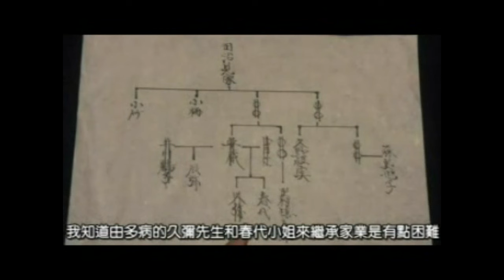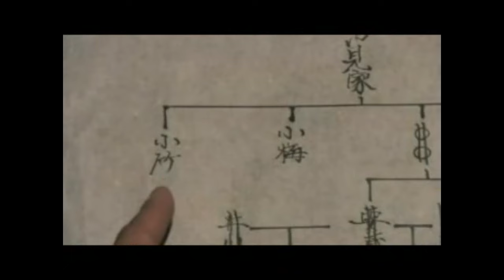八の墓村Ⅱ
劇情概要：1566年八名作為毛利家臣因不願投降而帶著三千兩黃金逃進了一個村落，村民們一開始很熱烈的歡迎這八名落敗武士，但眼睛後來受不了被寶藏的誘惑，因而殺死了所有的武士。 武士將軍在死後留下了詛咒的話，說：“我會世世代代詛咒這個村子。 之後，村民們害怕被詛咒，他們戒慎恐懼地埋葬了被村民們所殺死的八名落敗武士的屍體，並奉祂們為村莊的守護神「八墓明神」 ，從而不知不覺中，村子漸漸被稱為「八墓村」。
一天廣播在尋找一名叫「田治見辰彌」他原是一名孤兒卻在一日之間變成有龐大遺產的繼承人，這一天他來到了這個被詛咒的村落「八墓村」見到了作為同父異母兄弟姐妹久彌和春代，但兩人都病得很重，尤其是久彌更是奄奄一息 殺人序幕也一個接一個就此展開